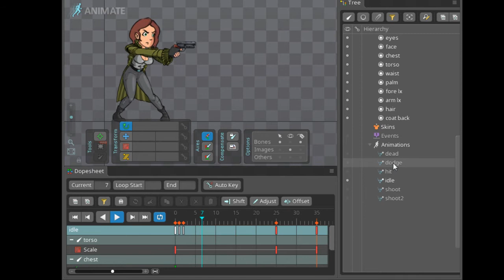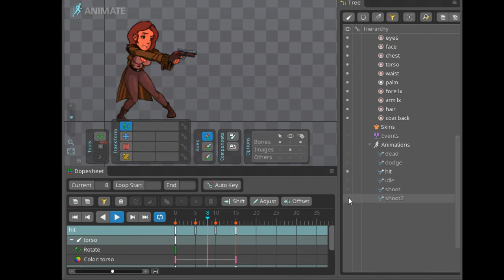[Babe Runner] Nika's animations for Battle Engine (Made with Spine)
animations I've made for Babe Runner's Battle Engine.
Softwares used:
-Manga Studio (for sprites);
-Spine Essential (for animations);